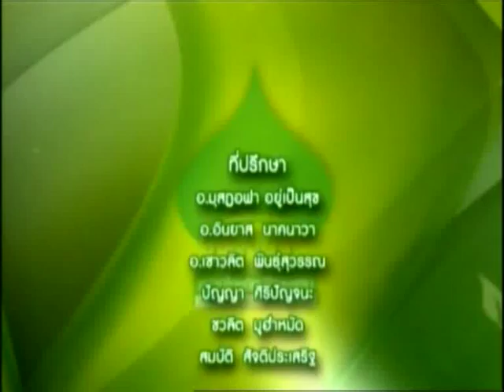ใต้ร่มเงาอิสลาม ตอน.. เป็นมากกว่าพระเอก